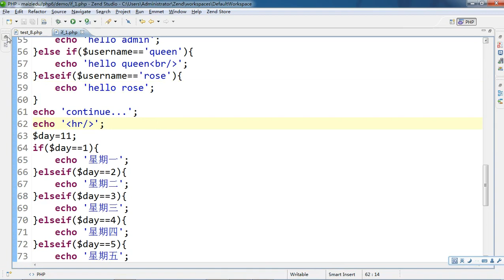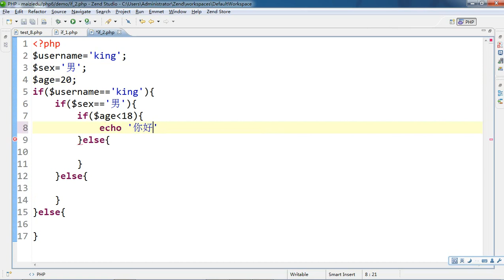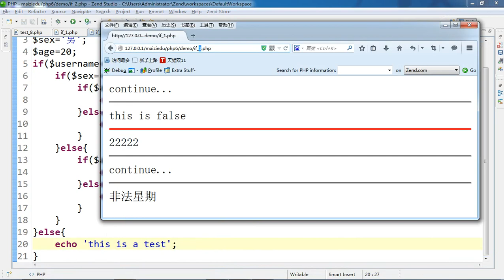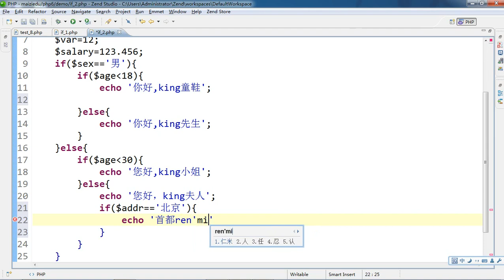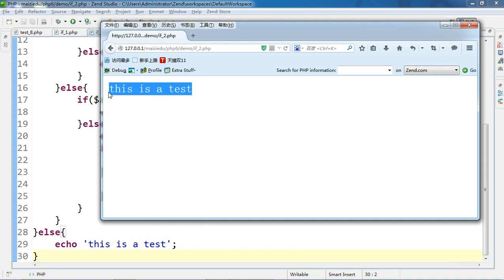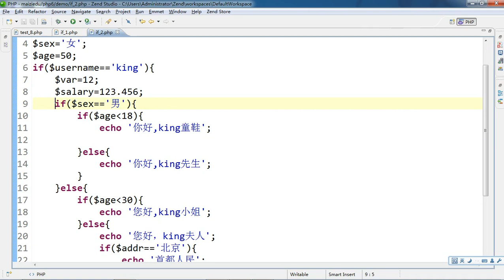PHP语言编程基础22 PHP流程控制嵌套语句的形式 5 2